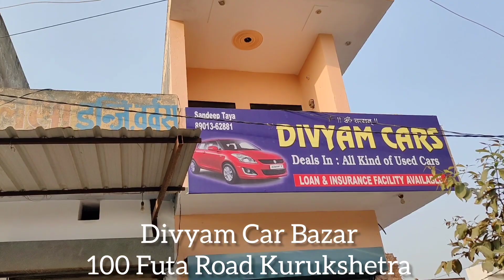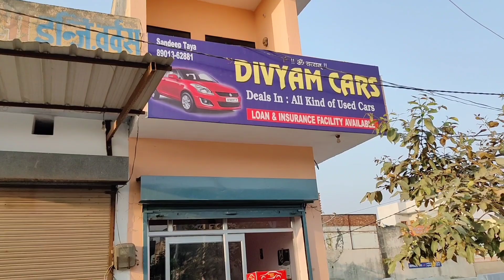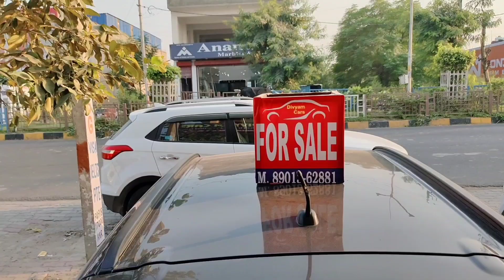Divyam Car Bazar kuk,,, used Cars in Haryana,,8901362881